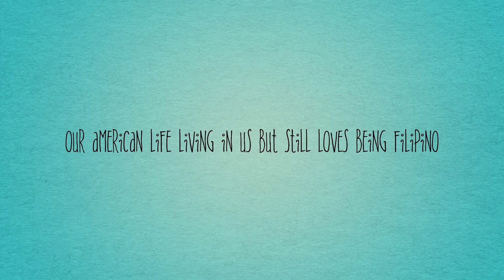Differences between Pfizer and Moderna vaccines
Hi loves, it has been a while.  This lady has been very busy at work.  I did some hospital rotation for 2 weeks and it has been real exhausting.  But anyway, here are some facts or differences between Pfizer and Moderna vaccines.   Hope this info gives you more info about these 2 vaccines.